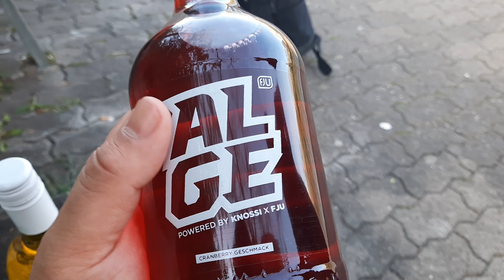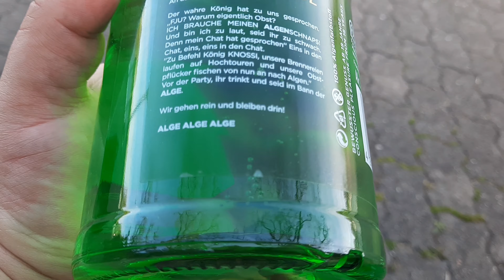Die Algen werden geköpft + Grosser Ansage an euch🤤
Die drei Algen von Knossi werden hier geköpft und mit genuss Konsumiert bleibt dran am ende mach ich euch noch eine schöne Ansage

Auch Schon den Mutti-Liköre probiert? wenn nicht dann hollt ihn hier Ganz Neu und Aktuell⬇️⬇️⬇️